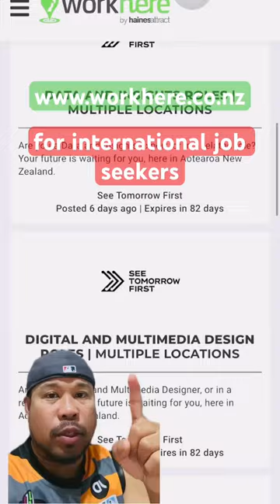Visit this website for international job seekers